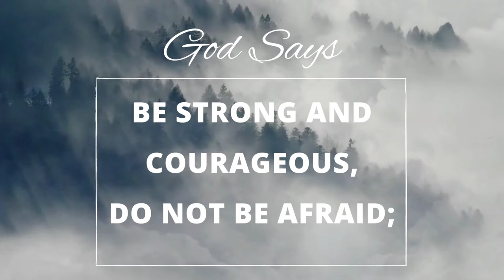God Says Be Strong. ... God Says / Massage of God / Jesus Christ Daily Bible Quotes.